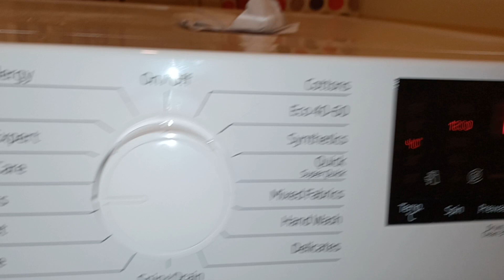BEKO WTK104121W WASHING MACHINE DARK CARE POWERSTREAMS + MAIN WASH